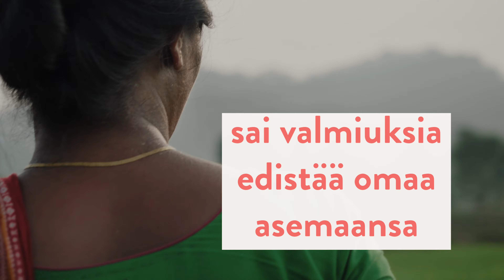Järjestöissä on muutosvoimaa! - Suomalaisten kehitysjärjestöjen työn tuloksia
Työtä, joka muuttaa maailmaa. Katso esimerkkejä suomalaisten kehitysjärjestöjen työn tuloksista. Järjestöissä on muutosvoimaa. Tätä saa jakaa!

Suomalaiset kehitysjärjestöt tekevät laadukasta ja pitkäjänteistä työtä ympäri maailmaa muun muassa kestävän työn ja toimeentulon, koulutuksen, terveyden, tasa-arvon, ihmisoikeuksien ja rauhan edistämiseksi. Järjestöissä on muutosvoimaa! -kampanja nostaa esiin tuoretta tietoa järjestöjen monipuolisen työn tuloksista maailman hauraimmilla alueilla. Suomalaisia järjestöjä toimii yli 60 maassa ja ne saavuttavat työnsä kautta merkittävän määrän ihmisiä.